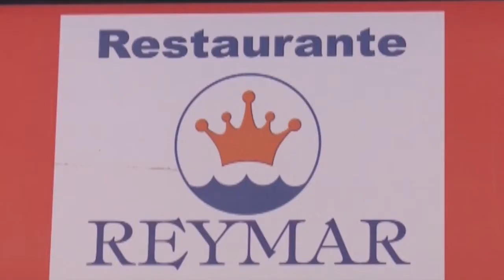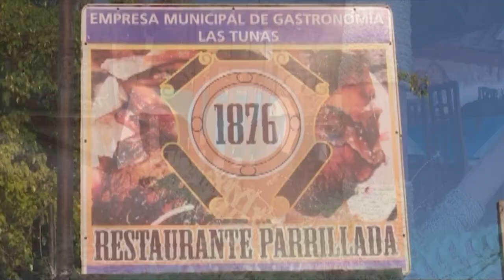Avanza en Las Tunas perfeccionamiento del sector de la gastronomía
El Grupo Empresarial de Comercio y Gastronomía en Las Tunas se inserta progresivamente sus actividades a la Tarea de Ordenamiento, proceso iniciado en Cuba desde el primero de enero del presente año.

A partir del decreto ley 28 emitido por el Consejo de Ministros, en la provincia se han convertido 28 instalaciones en Unidades Empresariales de Base independientes. A su funcionamiento, les acercamos hoy en Tiempo21 Video TV.